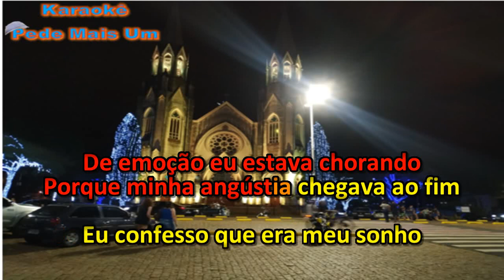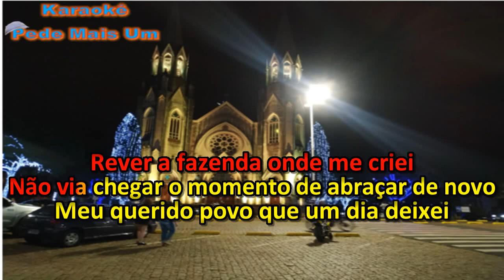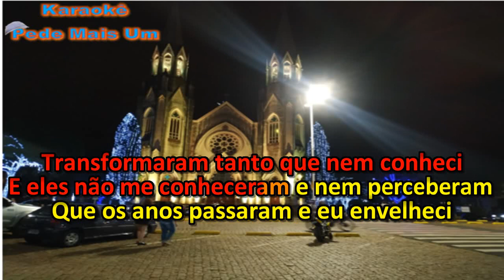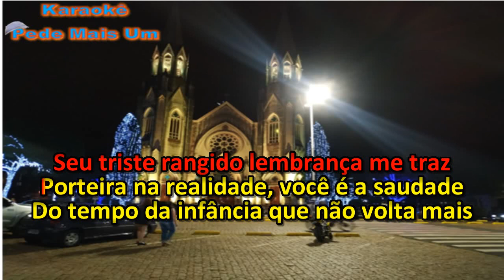Lourenço e Lourival - Velha Porteira(Karaokê)